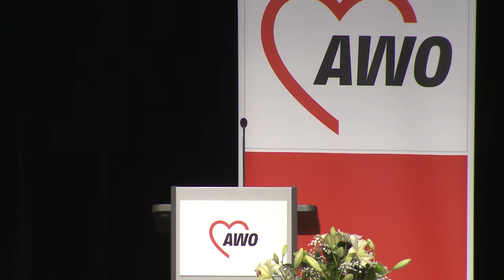awobuko16: Sigmar Gabriel auf der AWO Bundeskonferenz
SPD-Vorsitzender und Bundeswirtschaftsminister Sigmar Gabriel hielt ein Grußwort auf der AWO